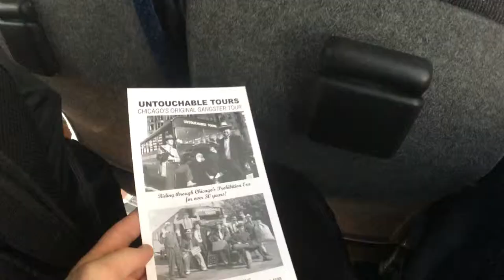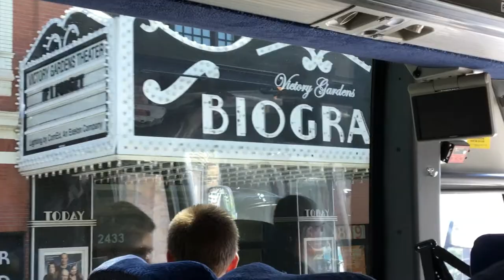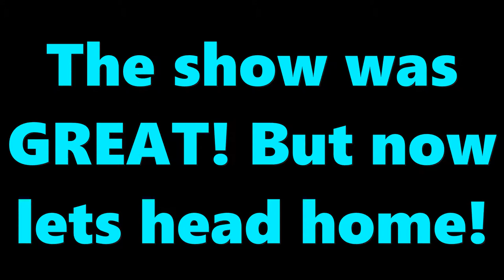HHS Chicago Band Trip Vlog Day 2 - City Tour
Today I finish my last Band Trip by doing some exciting things around Chicago!